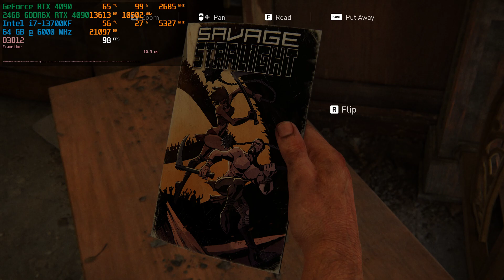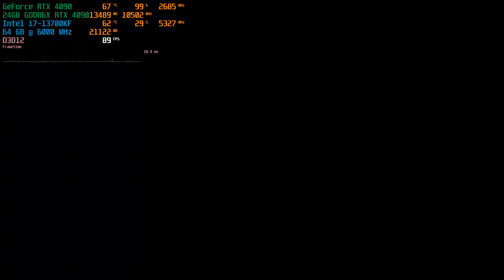The Last of Us Part I - RTX 4090 + i7 13700KF (ULTRA Settings)